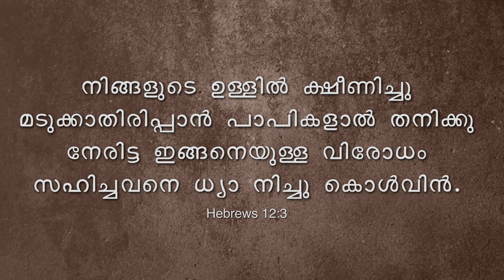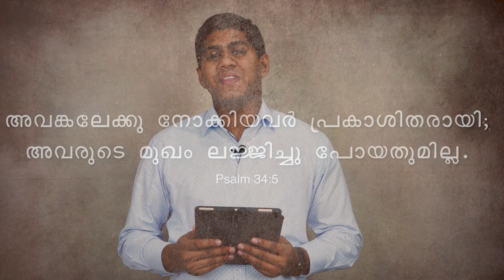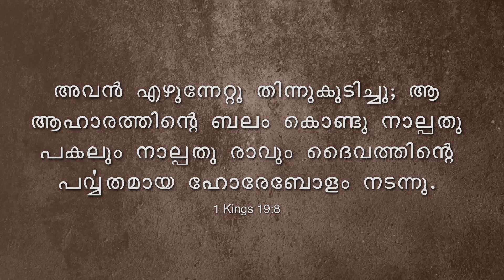വചനവും വെളിച്ചവും - Episode 9